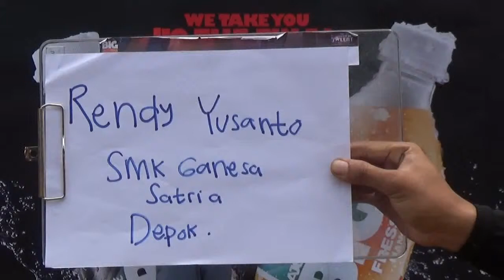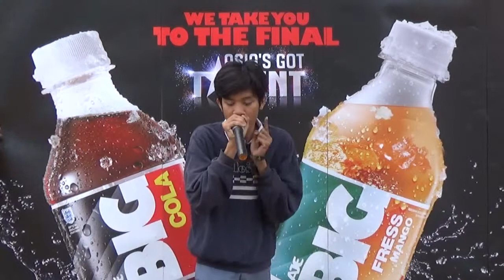Rendi Yusanto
SMK Ganesha Satria